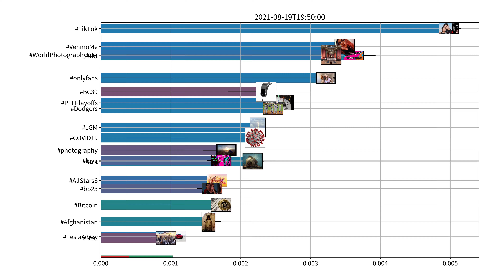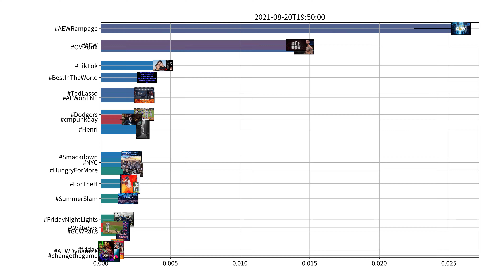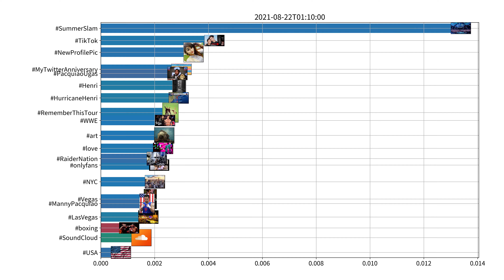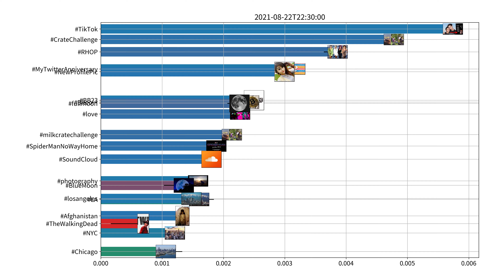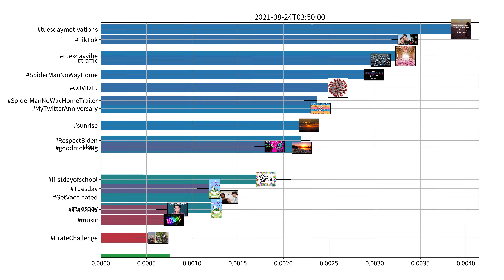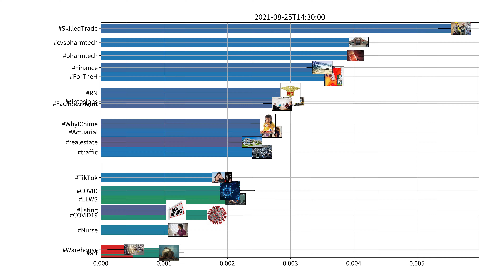Trending hashtags on Twitter, US, week of 08-19-2021